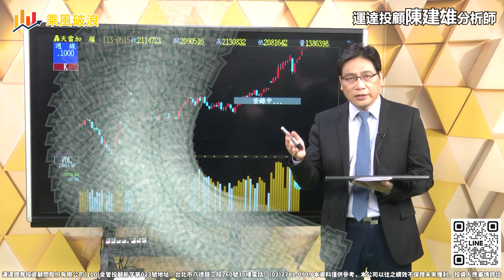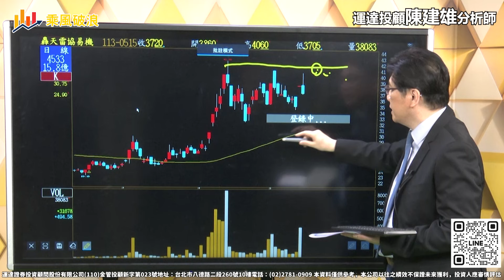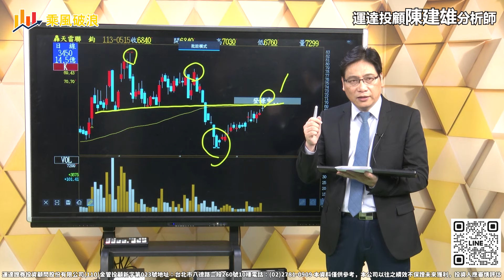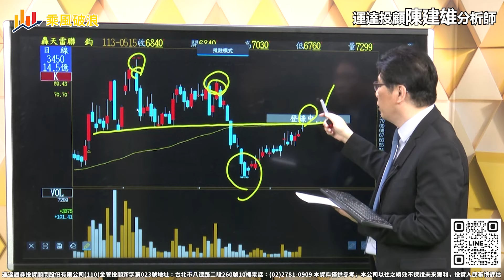大盤恐假突破真拉回危機！？協易機轉型伺服器機櫃還在低檔！【乘風破浪】20240518 ft 陳建雄 分析師